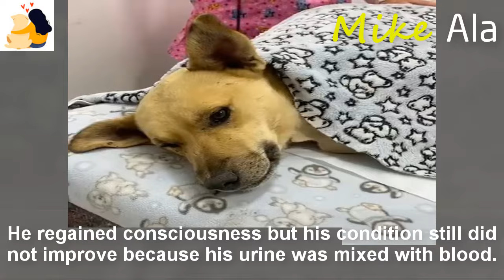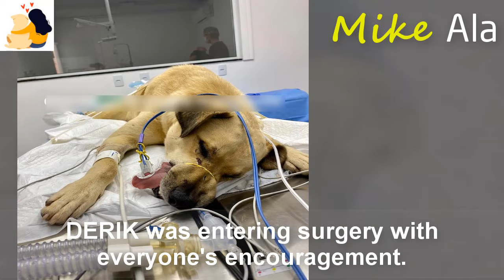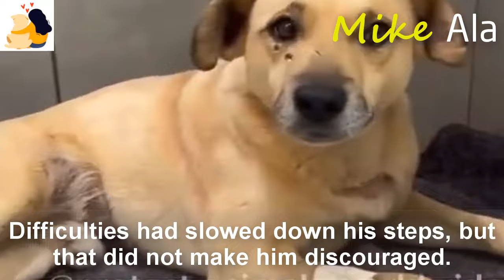After the accident, he dragged his painful body into the ditch, but he was stuck there for 2 days.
When he slipped into the ditch, he couldn't do anything but be helpless.The deserted streets made him wait in vain for help.He lay there for two days straight until he was completely exhausted.But luckily someone passed by and gave DERIK hope.